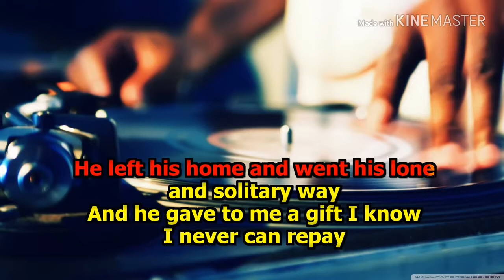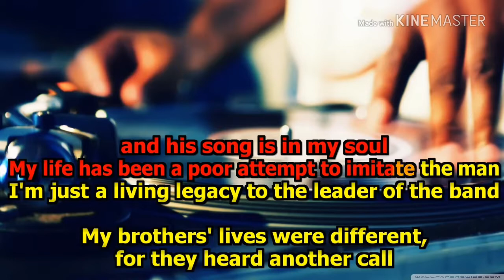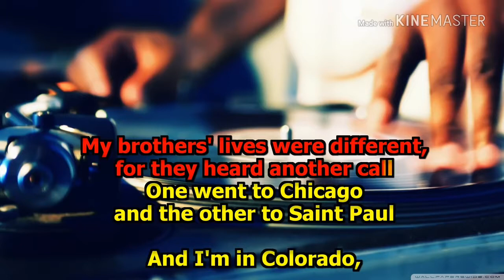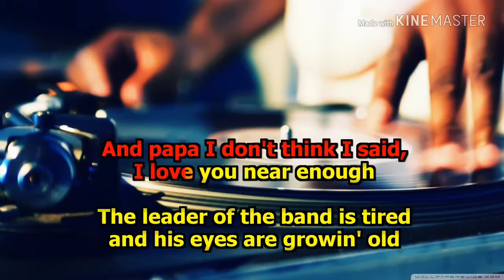Leader of the band karaoke sing along